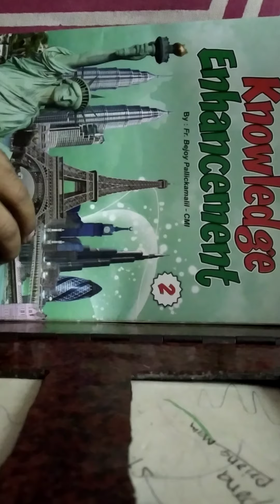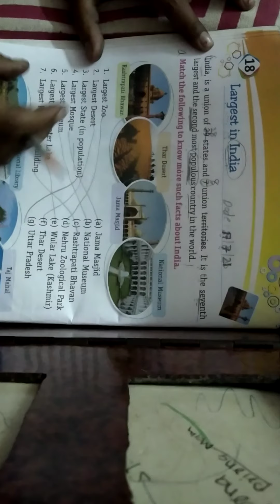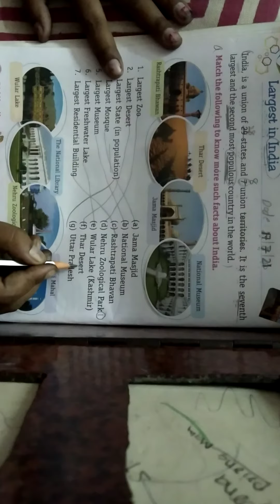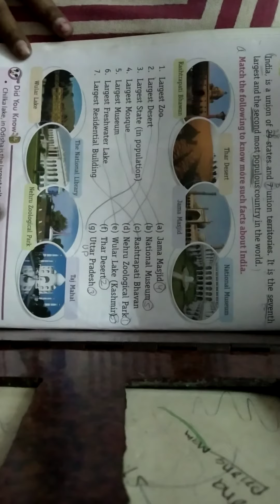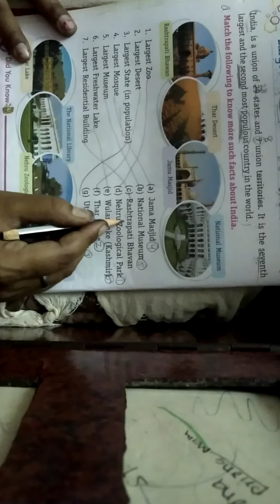Class-2nd, Subject-G.K, Chapter:-18,Largest in India,(Page no:-20).